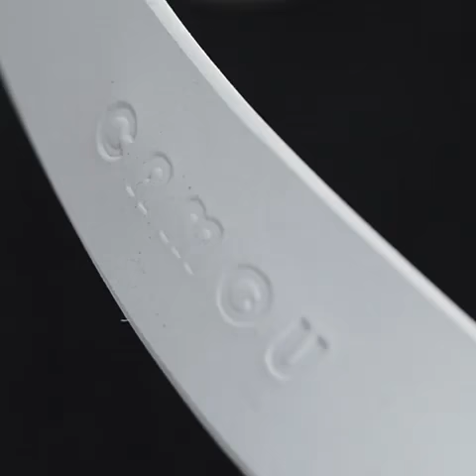Sandal camou borneo white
Borneo White

MATERIAL
 - Sole: Thermoplastic Rubber
 - Strap: Polyvinyl Cloride

UKURAN (Standard EUR)
 - 39 : 26.1 cm
 - 40 : 26.7 cm
 - 41 : 27.4 cm
 - 42 : 28.0 cm
 - 43 : 28.6 cm
 - 44 : 29.4 cm
Nota Bene: Yang tercantum di atas merupakan Size beserta Panjang Sandal.

PACKAGING
 - Dimensi: 33 cm x 11 cm x 11 cm